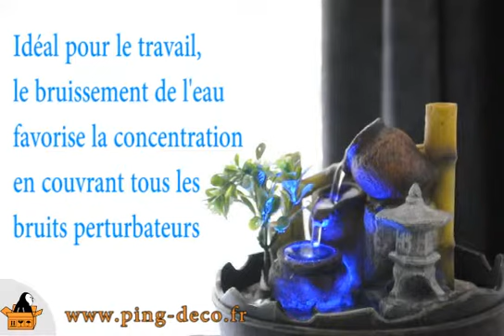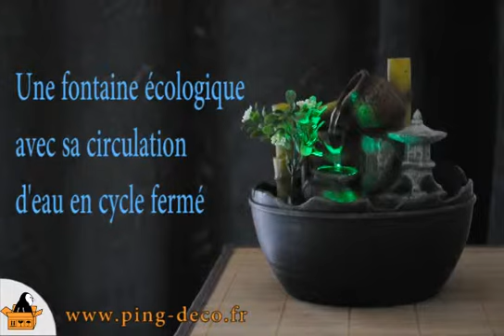Fontaine interieur deco jardin d'Asie URUMI (disponible sur PING-DECO.FR)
Cette fontaine décorative d'intérieur d'inspiraction jardin d'Asie vous procurera une animation originale et distrayante. Bénéficiez des vertus relaxantes du bruissement de l'eau : au boulot, elle couvrira les bruits perturbateurs au boulot. En fin de journée, elle permet d'évacuer le stress accumulé.
Cette fontaine d'intérieur est composée d'une vasque en plastique surmontée d'un décor tout en résine.
Bénéficiez d'un jeu d'eau et lumière subtil et distrayant : une pompe de circulation propulse l'eau de la vasque (réservoir) vers le sommet. Le filet d'eau s'écoule en cascade passant de jarre en jarre créant une animation cyclique perpétuelle.
Pour parfaire cette animation, un éclairage tamisé généré par une LED à variation de couleur vous plongera dans une ambiance feutrée et cozy.